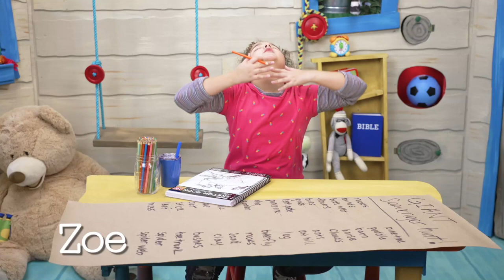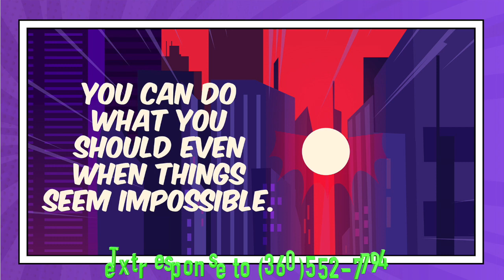Stand Part 2 Ridgekids